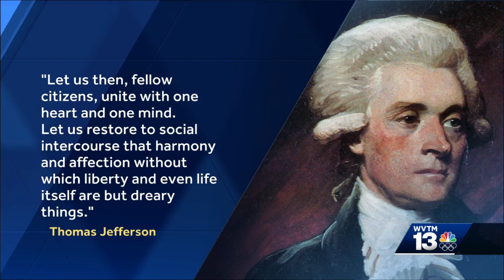EDITORIAL for week of Jan 22